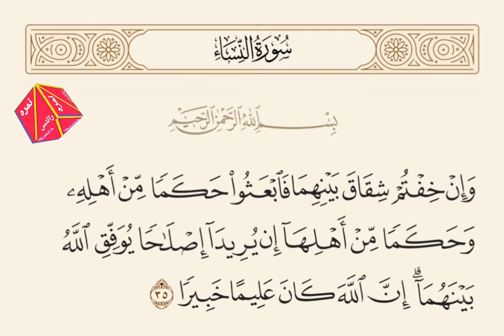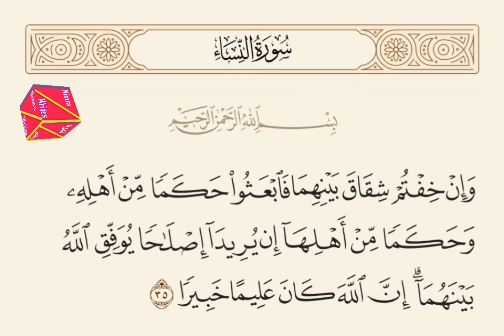parah number 5 surah an nisa ayat 35 to 37 / tilawat or tarjuma/ mian or bivi ki sulah/ Qurani ahkam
اگر نافرمانی اور کج بحثی عورتوں کی جانب سے ہو اب یہاں اس صورت کا بیان ہو رہا ہے اگر دونوں ایک دوسرے سے نالاں ہوں تو کیا کیا جائے؟ پس علماء کرام فرماتے ہیں کہ ایسی حالت میں حاکم ثقہ سمجھدار شخص کو مقرر کرے جو یہ دیکھے کہ ظلم و زیادتی کس طرف سے ہے؟ پس ظالم کو ظلم سے روکے، اگر اس پر بھی کوئی بہتری کی صورت نہ نکلے تو عورت والوں میں سے ایک اس کی طرف سے اور مرد والوں میں سے ایک بہتر شخص اس کی جانب سے منصب مقرر کر دے اور دونوں مل کر تحقیقات کریں اور جس امر میں مصلحت سمجھیں اس کا فیصلہ کر دیں یعنی خواہ الگ کرا دیں خواہ میل ملاپ کرا دیں لیکن شارع علیہ السلام نے تو اسی امر کی طرف ترغیب دلائی ہے کہ جہاں تک ہو سکے کوشش کریں کہ کوئی شکل نباہ کی نکل آئے۔ اگر ان دونوں کی تحقیق میں خاوند کی طرف سے برائی بہت ہو تو اس کی عورت کو اس سے الگ کر لیں اور اسے مجبور کریں گے کہ اپنی عادت ٹھیک ہونے تک اس سے الگ رہے اور اس کے خرچ اخراجات ادا کرتا رہے اور اگر شرارت عورت کی طرف سے ثابت ہو تو اسے نان نفقہ نہیں دلائیں اور خاوند سے ہنسی خوشی بسر کرنے پر مجبور کریں گے۔ اسی طرح اگر وہ طلاق کا فیصلہ دیں تو خاوند کو طلاق دینی پڑے گی اگر وہ آپس میں بسنے کا فیصلہ کریں تو بھی انہیں ماننا پڑے گا، بلکہ سیدنا ابن عباس رضی اللہ عنہما فرماتے ہیں اگر دونوں پنچ اس امر پر متفق ہوں گئے کہ انہیں رضا مندی کے ساتھ ایک دوسرے سے اپنے تعلقات نباہنے چاہئیں اور اس فیصلہ کو ایک نے منظور کرلیا اور دوسرا نہیں کرتا اور اسی حالت میں ایک کا انتقال ہو گیا تو جو راضی تھا وہ اس کی جائیداد کا وارث بنے گا لیکن جو ناراض تھا اسے اس کا ورثہ نہیں ملے گا جو راضی تھا۔ [:تفسیر ابن جریر الطبری:325/8] ‏‏‏‏